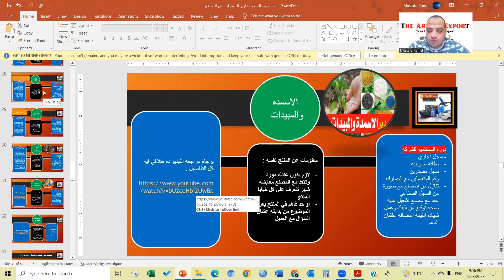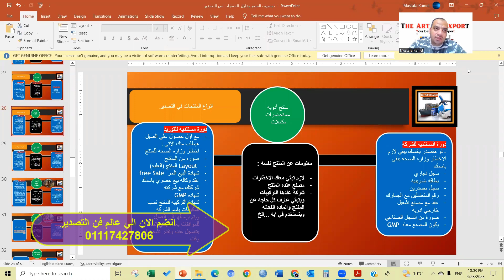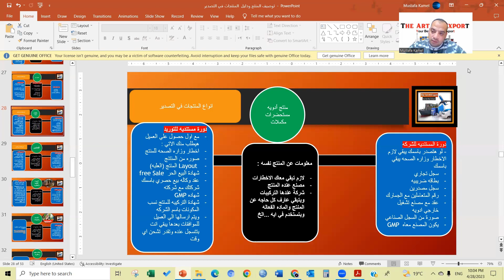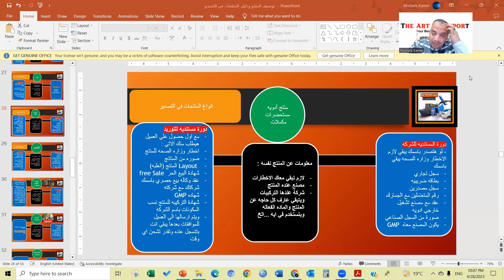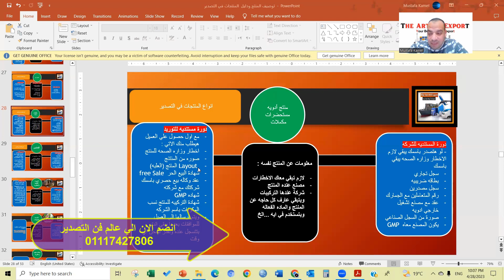اجراءات تصدير الأدوية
من ضمن محاضرات فن التصدير بنقول علي أدله والاجراءات الخاصه بقطاعات التصدير المختلفه علشان تبقي عارف الاجراءات المناسبه قبل البدء في بيزنس التصدير
انضم الان الي عالم فن التصديرعلشان تعرف بيزنس التصدير الصحيح